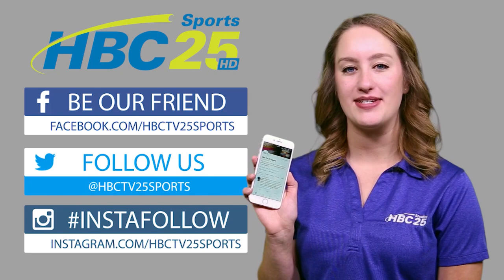Artwork Winona - May 2019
City of Winona Arts and Culture Coordinator Lee Gundersheimer visits with members of Winona's arts and culture community.